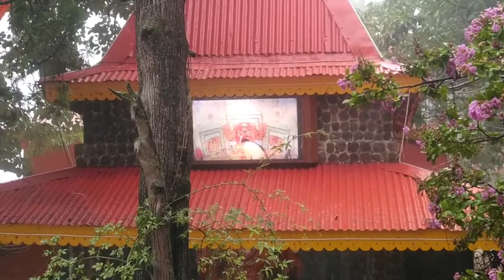Aaj mere Nainital me ruk ruk ho rahi hai barish